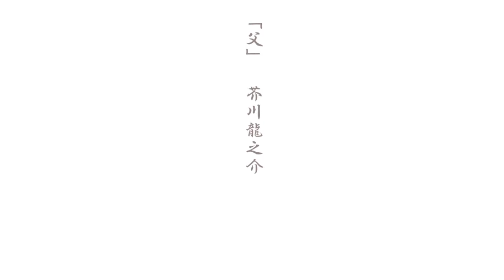芥川龍之介「父」朗読・寺島尚正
周囲の人たちを笑わせる話術は、一目置かれるための大きな武器になります。他人を笑いの材料にして、面白可笑しく料理するのは、笑う方にとっては娯楽であり快事です。しかし「笑い」には｢ペーソス（悲哀や苦悩など物悲しい感情）」が付いて回ります。芥川龍之介は学生たちの悪気ない世間話を通じて、その機微を浮かび上がらせます。日常の小さな断片の中から、若者の自我や近代以降の家族のありかたまで浮かんでくる秀逸な小品です。